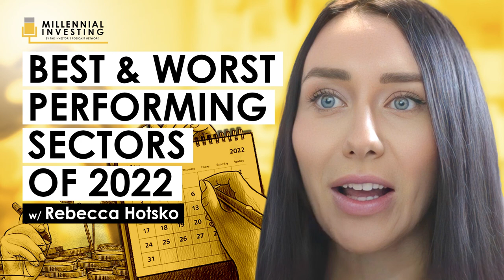Best & Worst Performing Sectors of 2022 | A Year in Review w/ Rebecca Hotsko (MI245)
Rebecca pulls together clips from some of her favorite interviews over the course of 2022 and shares the biggest lessons and take-aways from these guests, along with some practical take-aways of how to apply this to your own strategy going forward.

IN THIS EPISODE, YOU’LL LEARN:
00:00:00 - Intro
00:00:48 - An overview of the market and the best and worst-performing sectors during 2022
00:03:18 - Investment theme 1: Are we in a new commodity bull cycle?
00:20:19 - Investment theme 2: How mean reversion impacts your returns
00:29:07 - Investment theme 3: Two ways to become a better investor

LISTEN OR WATCH 🎧 OTHER SHOWS FROM OUR NETWORK:
💰 Learn everything you need to know about investing on The Investor’s Podcast Network:

WHO I AM:
I’m Rebecca Hotsko, an investor and entrepreneur 💼 based in Canada; co-founder of a luxury boat ⛵ sharing club in Kelowna, British Columbia. I graduated from the University of Saskatchewan with a bachelor’s degree 🎓 in Economics and completed CFA levels I and II. I gained valuable experience working as an analyst for the Bank of Canada 🏦, the federal energy regulator, and in investment management. My passion for teaching others how to invest using time-tested strategies backed by empirical data led me to create an investing blog 💻 in 2020.

GET IN TOUCH WITH ME 💬:

I’d love to hear from you! if you’d like to have a quick exchange of thoughts!